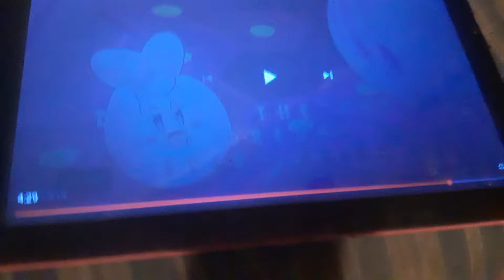slim954 cover switch theme songs egg reverie zone void terminal juno songs cover songs pt4.5